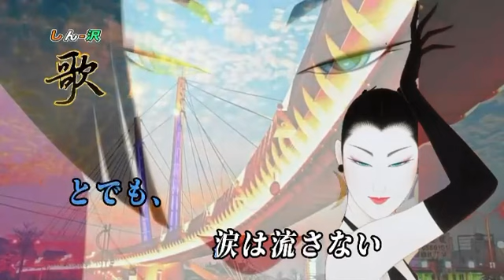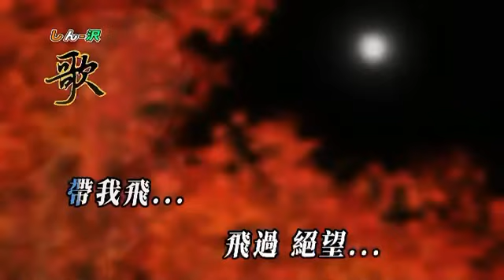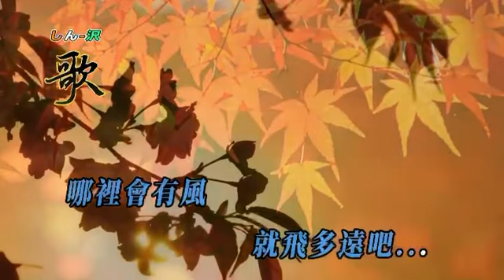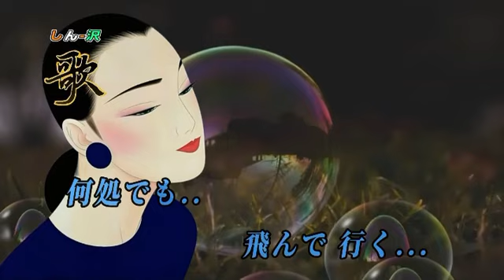隱形的翅膀（日）